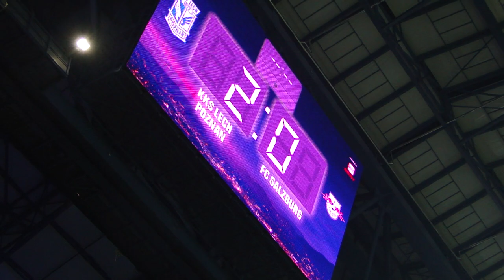Lech Poznań - FC Salzburg: Doping kibiców (W grodzie Przemysława)